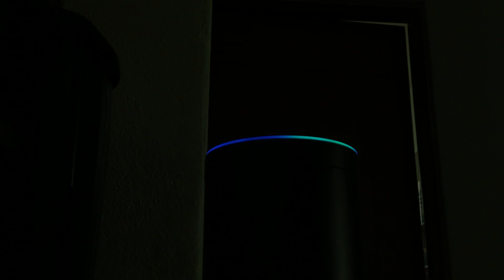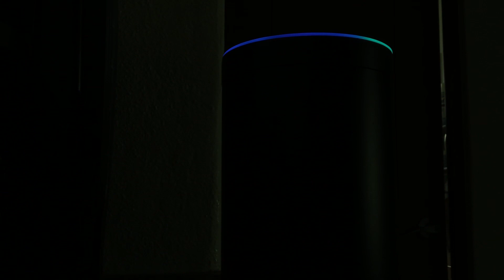When was and Spelled, What is in Alexa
When was Brian F O’Byrne was born
When was John McCain was born
Spelled Criminal
Spelled Obamagate
Spelled Mark Zuckerburg
What is Elizabeth Warren Net Worth
What is Bernie Sanders Net Worth
What is Obama Net Worth
What is Mark Zuckerburg Net Worth